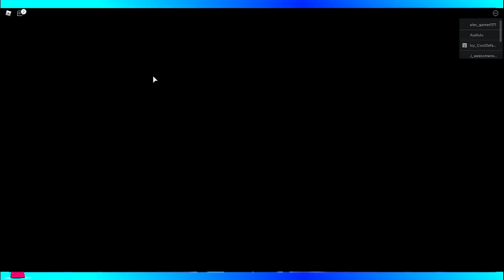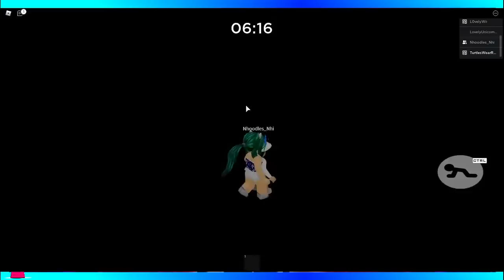ROAD TO 80K SUBSCRIBERS LIVE STREAM!